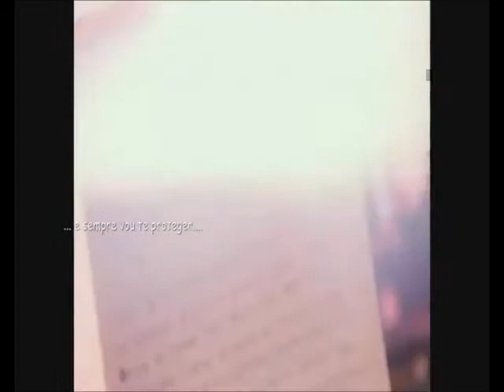THE CORRS - LONG NIGHT ( before the day ends )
. "Meu amor, bom dia. É hora de acordar. Eu não pude te ligar hoje, você estava ocupada. Por isso deixei essa carta. Sabe, eu não vou estar ai por um bom tempo, as pessoas sabem quando a sua hora chega. E eu aceitei a minha com a mesma felicidade que eu tinha quando te vi na frente da sua escola. A minha hora chegou quando seu fim estava próximo.
Eu te prometi que te protegeria de tudo e qualquer coisa que acontecesse, e mesmo sem chamar, eu estive lá. Desta vez não me chamou, quis resolver sozinha, eu não podia deixar. Eu resolvi dar um fim então. Eu estava ficando cansado, o trabalho pesava demais. Mas porque agora? Eu não sei. Mas não teria sentido eu viver em um mundo que você não existe. Então eu decidi ir antes e ajeitar as coisas. Pra daqui a alguns anos nós conversarmos aqui na minha nova casa. Agora eu tenho que ir, meu amor. Esse coração no teu peito, esse coração que bate no teu peito. É o mesmo coração que está inundado do amor que você disse não ser o suficiente. É o mesmo coração que lhe dava amor todo dia. Por favor, cuide bem dele. Agora eu preciso ir, preciso descansar um pouco. Eu vou estar sempre contigo. Eu te amo!

PS: Não sei se vou conseguir te acordar amanhã. Você me perdoa por isso?"